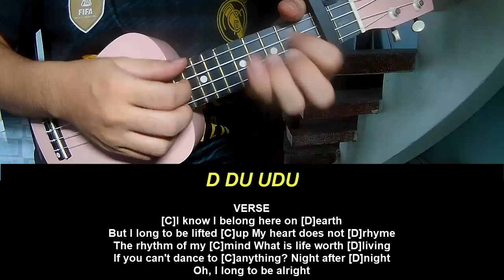Ukulele Tutorial AURORA To Be Alright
Today, I will share with you Ukulele Tutorial AURORA To Be Alright